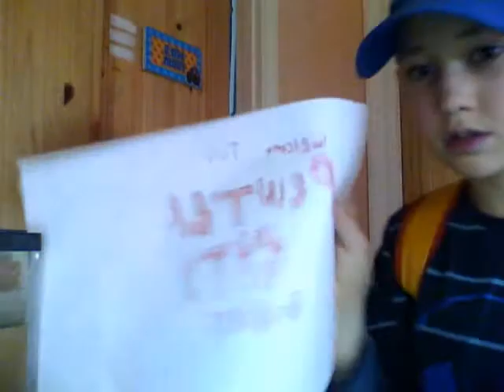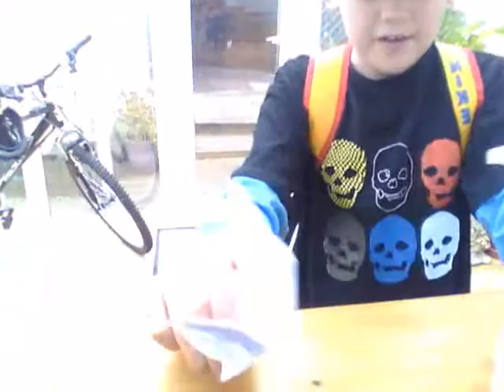Pokemon episode 3 the Pewter City gym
Its the 3rd episode in the Pokemon series and Ben Payne goes to the Pewter city gym to challenge the gym leader-Brock-and trys to earn his Boulder badge. When that fails, he heads over to Viridian forest to train up his pokemon. In the process, he see's a Caterpie and trys to catch, and he succeeds! Will Ben finnaly earn his Boulder badge? Watch to find out! Episode 4 coming soon!                All rights are owned by the Pokémon company.